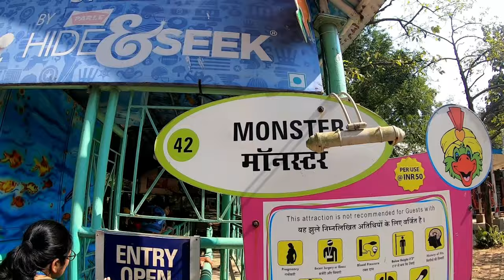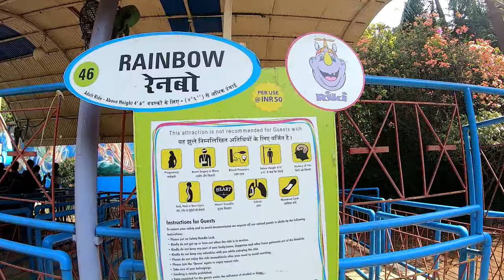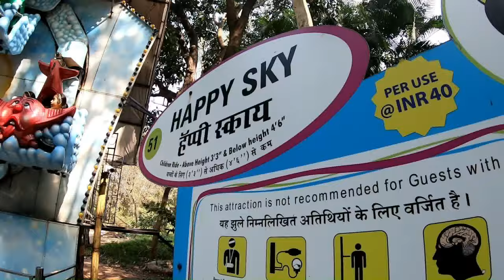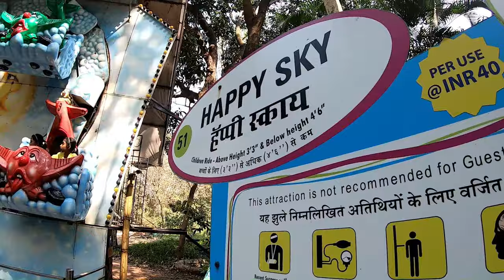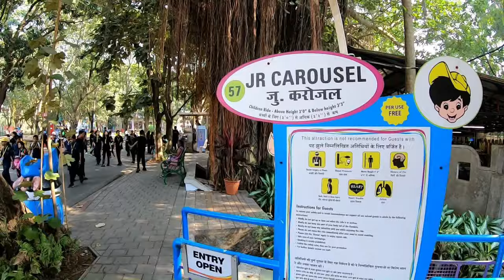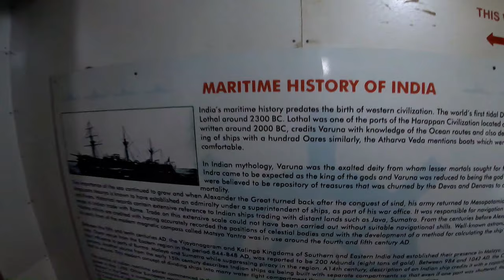ESSEL WORLD in MUMBAI | All Rides | Ticket Price/Entry Fees/Offer | Amusement/Theme Park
Essel World in Borivali, Mumbai is surely a must visit amusement/theme park if you are in or around Mumbai City of Maharashtra. I visited here on 22nd February, 2020 and thought to share my experience with you all through this Video.

Adult Rides in Essel World Amusement Park : Shot n Drop, Top Spin, Enterprise, Hoola Loop(Roller Coaster), Rainbow, Slambob, Sr Dodgem, Sr Telecombat, Thunder, Zyclone

Family Rides in Essel World Amusement Park : Tunnel Twister, The Alibaba Adventure Mirror Maze, Copper Chopper, Aero Swinger, Aqua Drive, Crazy Cups, Highway Cars, Monster, Prabal the Killer, Kangaroo Hop, Rocking Alley, Tilt-a-Whirl, Zipper Dipper

Kids Rides in Essel World Amusement Park : Kangaroo Hop, Children’s Boat Ride, Caterpillar, Junior Dodgem, Happy Sky, Junior Carousel, Junior Go kart, Jr Waltzer, Mini Telecombat, Play Port, Rio Grande Train, Yard Train

Other Attractions : Bird Park, Bhoot Bangla(Haunted House)

Essel World Mumbai Ticket Price/Entry Fee[As on 01/03/2020] :

Basic Package ( Adult & Child) : Rs.290 [Entry to park @ INR 90 and balance INR 200 redeemable at F&B outlets, Fab 5 merchandise stores or rides in EsselWorld during the day of visit]

Silver (Adult) : Rs.885 [Entry to park and access to all Adult & Family rides]

Silver (Child) : Rs.530 [Entry to park and access to all Kid & Family rides]

Fast Track + Silver (Adult) : Rs.1170 [Privilege entry to park & no queue to rides. Access to all Adult & Family rides]

Fast Track + Silver (Child) : Rs.900 [Privilege entry to park & no queue to rides. Access to all Kid & Family rides]

Combine (Adult) : Rs.1405 [Entry to EsselWorld + Water Kingdom on same day of visit]

Combine (Child) : Rs.945 [Entry to EsselWorld + Water Kingdom on same day of visit]

Annual Pass - Passport Next : Rs.1640 [Entry to either of the parks three times a year]

Adult: Height above 4'6"

Child: Height between 3'3" & 4'6"

Address : Essel world Amusement Park, Gorai, Mumbai, Maharashtra 400092

How to Reach/Location : Take a western railway train to either Malad or Borivali station. From Malad (w), take best bus no. 272 or an auto rickshaw to Marve-Malad. From Borivali (w) take best bus no. 294 or an auto rickshaw to Gorai-Borivali. Both, Marve-Malad and Gorai-Borivali happens to be bus termination point. From here, you can avail our ferry services to reach our parks.

From Marve-Malad/ Gorai-Borivali, EsselWorld's own ferries are available to take you across to the park. Ferries are available every 15 minutes from Gorai-Borivali. Ferries from Marve-Malad to park are available every 30 minutes, but will not play from 3pm to 6pm. If you wish your ferry ride to last long, then we suggest you to take it from the Marve-Malad, it spreads over all of 30 minutes. (subject to tide conditions) Ferry ticket charges in addition to normal entry ticket at Rs.70 per head (rates subject to change without prior notice).

BUS SERVICE FROM AMBARNATH - PANVEL : Ambarnath – Badlapur – Panvel – Kharghar – CBD Belapur – Nerul – Vashi – Thane – EsselWorld/ Water Kingdom.

BUS SERVICE FROM ULHASNAGAR – BHAYANDAR : Ulhasnagar – Bhayandar – EsselWorld/ Water Kingdom.

Coming by car from Mumbai, take Western Express Highway (WEH), turn left to Kashimira and drive down to Mira-Bhayander road. Our signages will guide you to reach the park. It will take around 30-45 minutes from Kashimira. Enjoy the beautiful landscapes with ups and downs, while you drive. Or else, you can take MBBT Bus no. 4 from Bhayander bus depot that takes you directly to essel world.

Essel World is known to be the largest amusement park in India. The 42 acre park boasts of over 57 attractions designed for entertainment of all age groups- perfectly justifying the title of India’s largest amusement park. With time Essel World has evolved and added fantastic elements such as Shot N Drop, Top Spin, Monsters in the Mist, Ice skating rink, Bowling alley to name a few. The amusement park is a favourite for school & corporate picnics. With all the fun & frolic it is ensured the safety of the visitors is not compromised. An amalgamation of thrill, fun, entertainment and pure happiness - EsselWorld offers it all. With conventional leisure trips, gatherings, school trips or an impromptu visit, the park has entertained over 20 million visitors and still counting.

MUSIC CREDITS